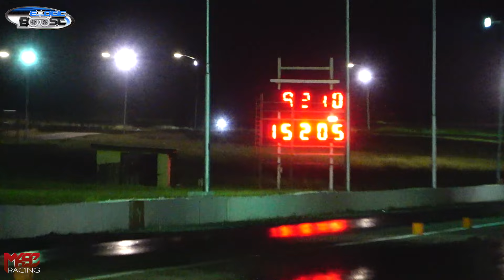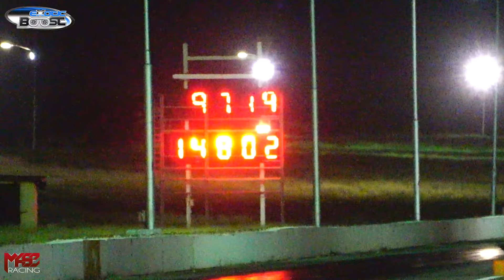Bike Compilation Crazy Sunday 10 March 24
Crazy Sunday 25 10 March 24 at Curacao International Raceway